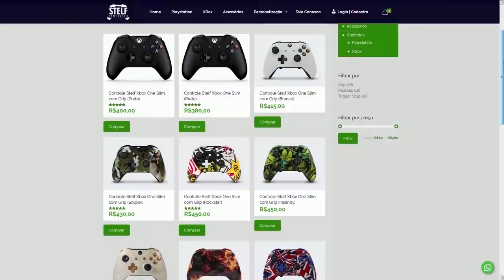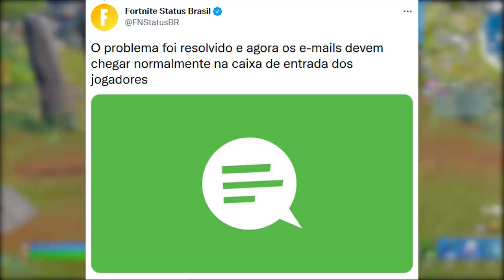FORTNITE - SEM DANÇA NO PASSE DE BATALHA e SKINS HORA DE AVENTURA?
Fala gurizada, nesse vídeo comento sobre polêmica sem dança no passe de batalha do Fortnite, skins Hora de Aventura e mais. Espero que gostem :)

Programa para editar: Adobe Premiere